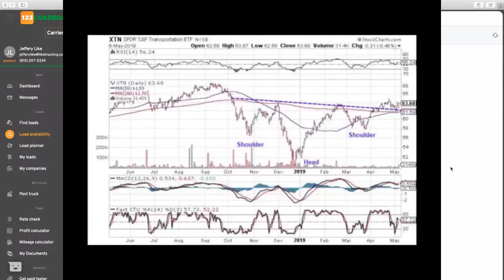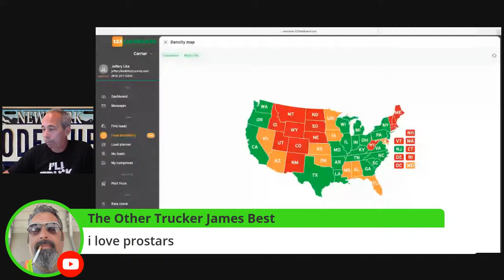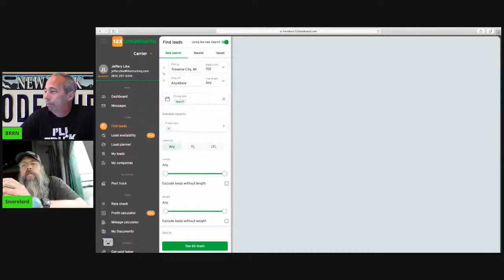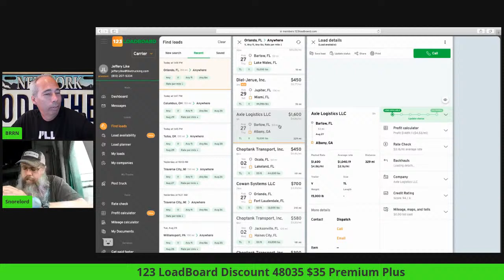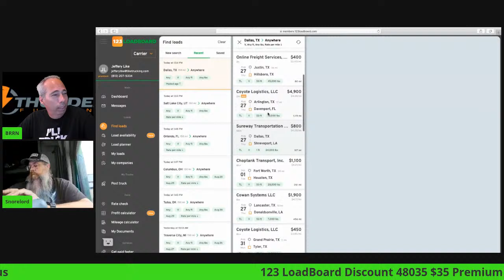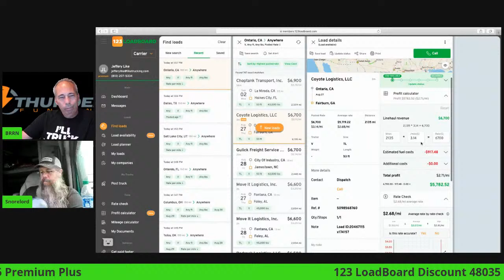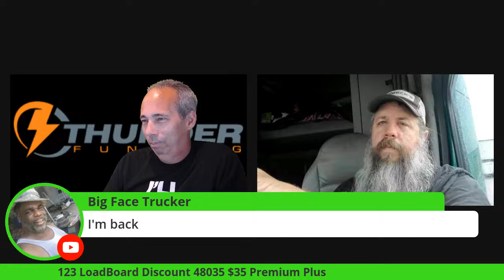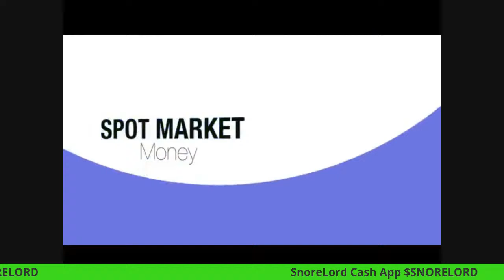FIRE FIRE FIRE Spot Market Money 8/27/2020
Big Rig Radio Network is a trucking channel set out to help owner operators succeed in the trucking business. We also partner up with companies that provide products for the industry to help us grow our businesses and these companies provide our network of truckers a discount for those products.

Hey! Try it using my code and we’ll each get $5. WKLGTNG
Speedturtleengineering.com
Samsara ELD Referral Bonus and special Rates:
123Loadboard.com Code: 48035 (($35 a month for  Premium Plus (reg. $55/month))

Must watch: "Trucking Information watch the source!"